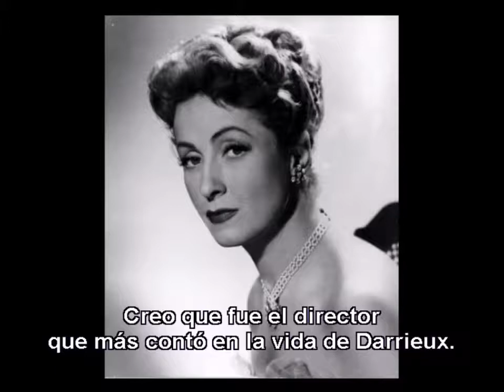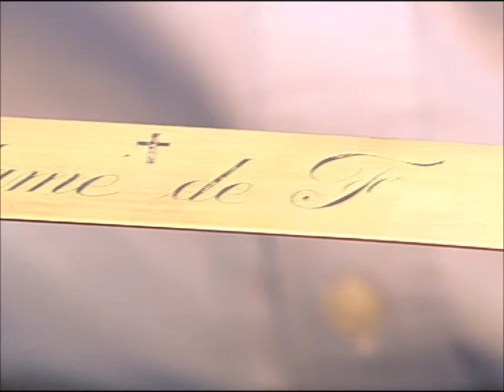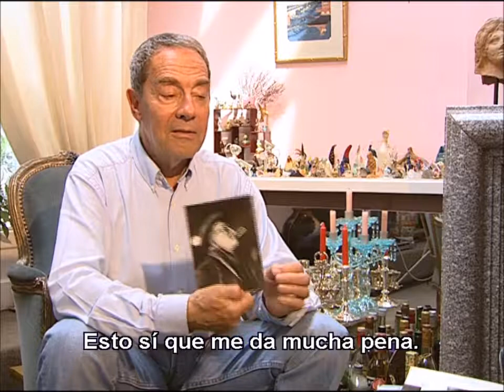Cómo se hizo "Madame de..." ("Madame de..." making-of)